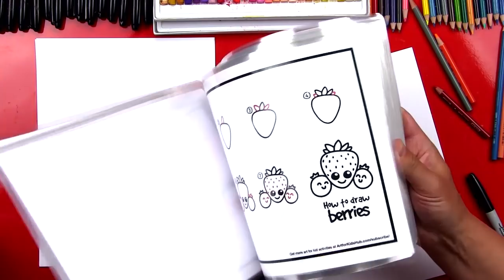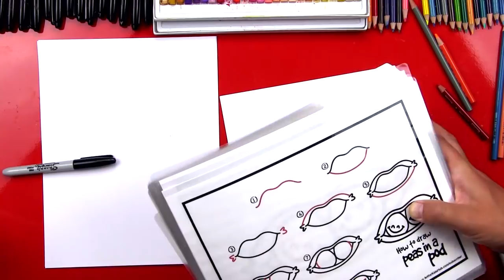How To Draw Funny Peas In A Pod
Learn how to draw funny peas in a pod! You can also learn more and purchase our How To Draw Funny Food by visiting

Would your kids like to have their art featured in our Monday video?